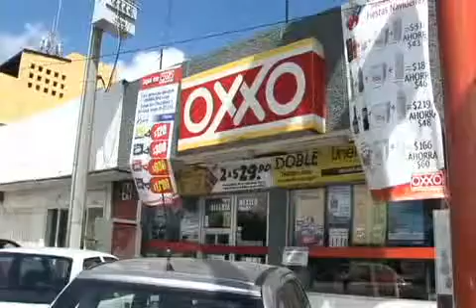El regidor Marcelo Rueda dijo que para evitar extorsiones de inspectores, se debe cobrar una cuota módica